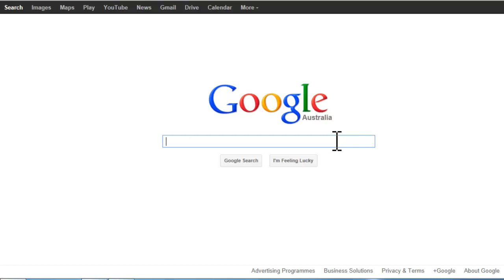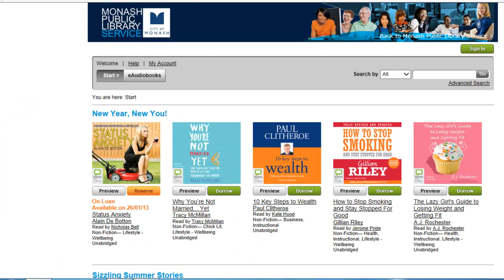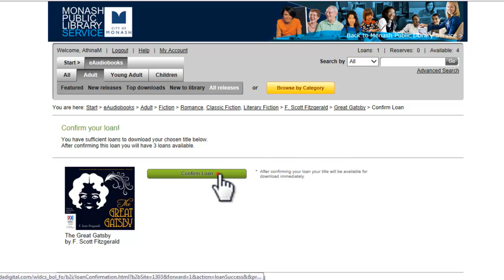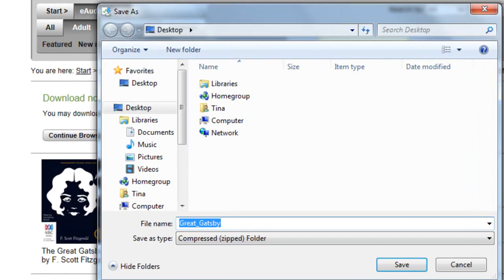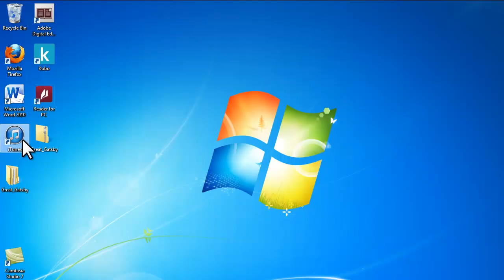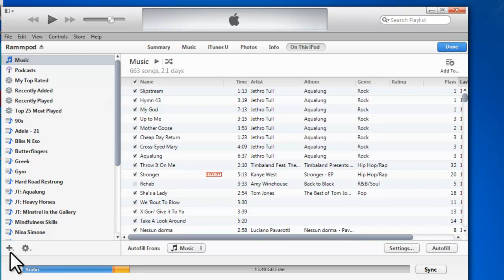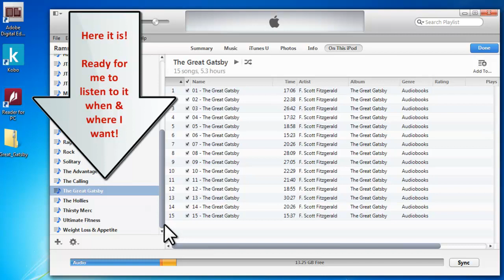Download an eAudiobook from BorrowBox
Love listening to audiobooks but don't fancy carrying around a ton of CDs?
Then BorrowBox eAudiobooks are for you!
Check out our video guide and see how easy it is to get started!